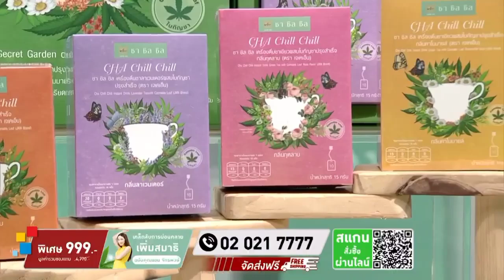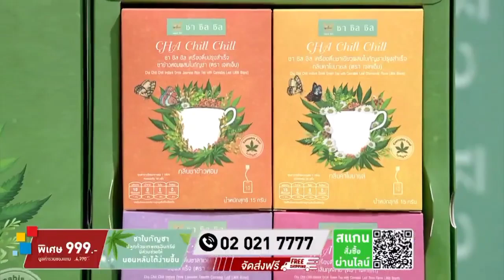บีบี หทัยชนก สร้อยสังวาลย์